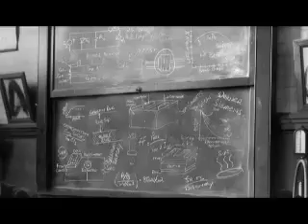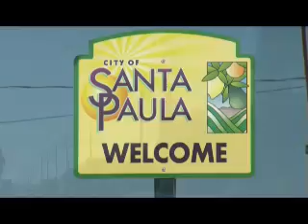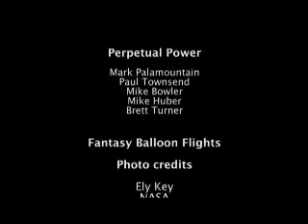A Solar Harvest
A look at Limoneira's solar orchard and its impact on the company's operations.